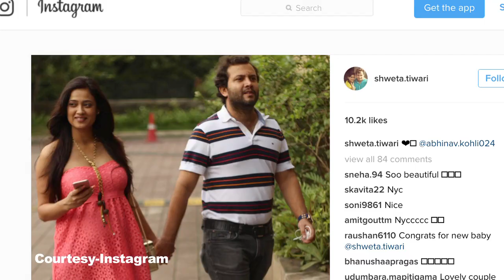Shweta Tiwari enjoying her PREGGY time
Television actress Shweta Tiwari, who has been away from limelight, is enjoying her special time with her hubby Abhinav Kohli as she is pregnant with her second child.